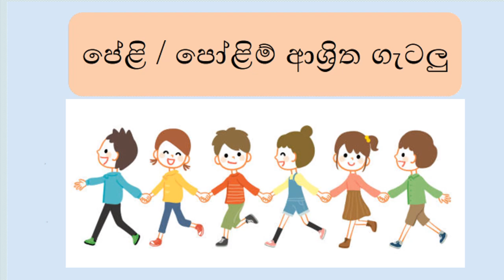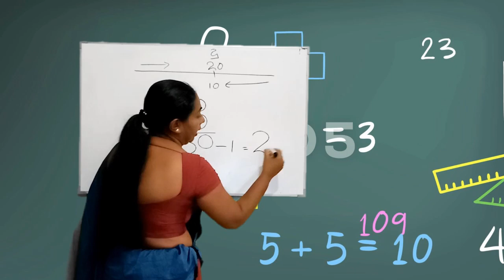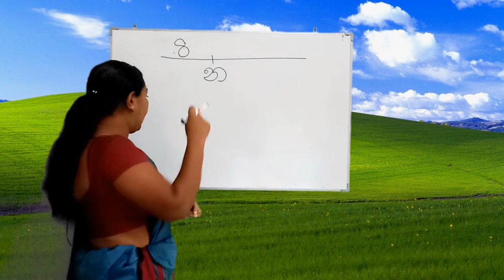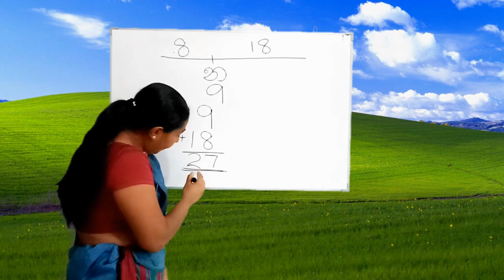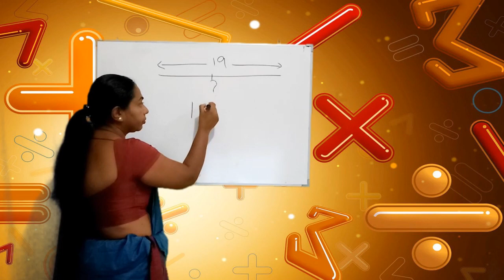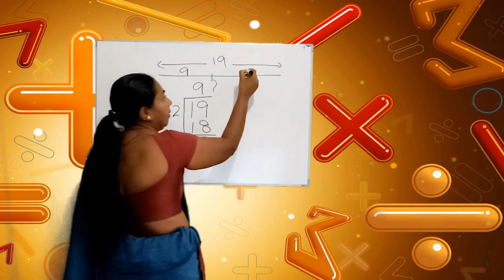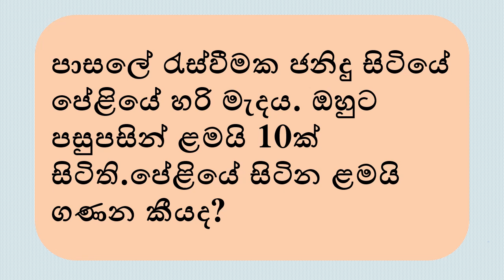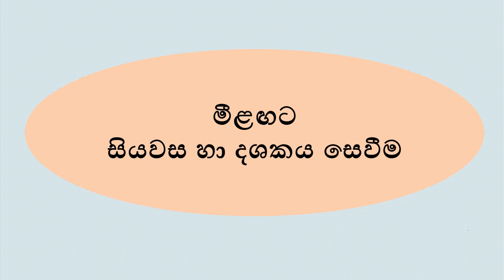ගණිත ගැටලු 03 / පේළි ආශ්‍රිත ගැටලු 03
පේළි /පෝලිම් ආශ්‍රිත ගැටලු විසඳන ආකාරය මෙහි ඇතුළත් ය. ගණිතගැටලු පේළිආශ්‍රිතගැටලු